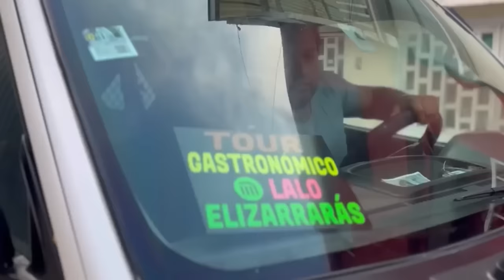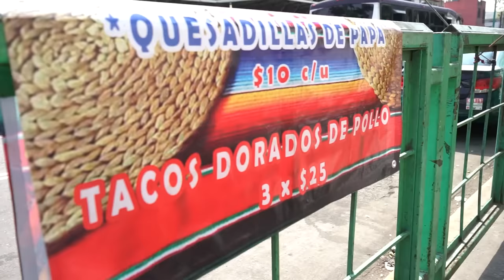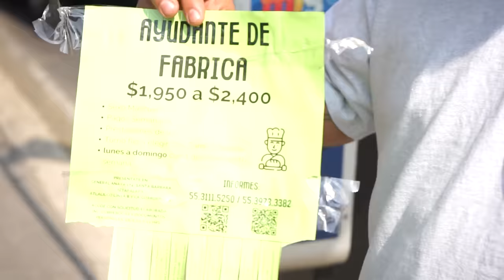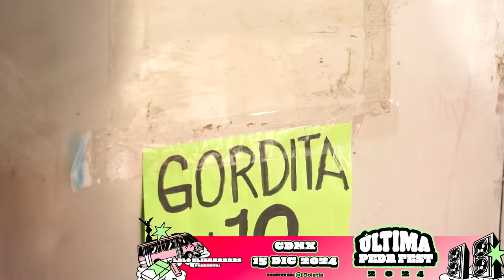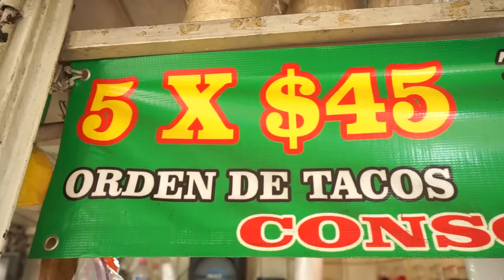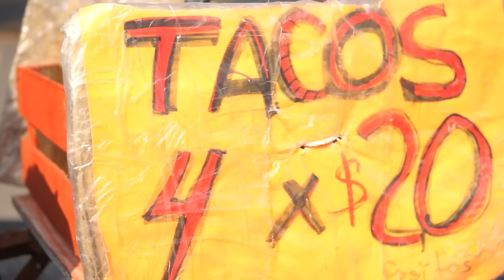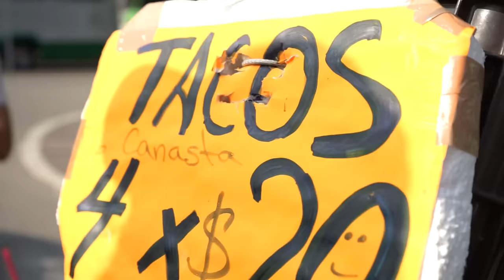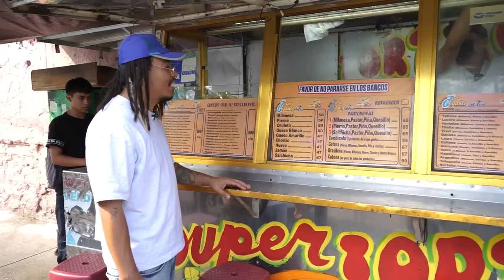TOUR GASTRONÓMICO en METRO IZTAPALAPA - Lalo Elizarrarás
🎟️ BOLETOS GIRA CDMX - EDOMEX "NUEVOS EXITOS SOLO PARA ADULTOS" 🎟️